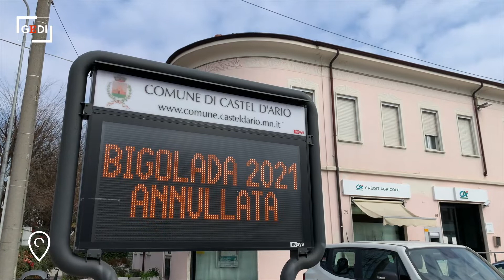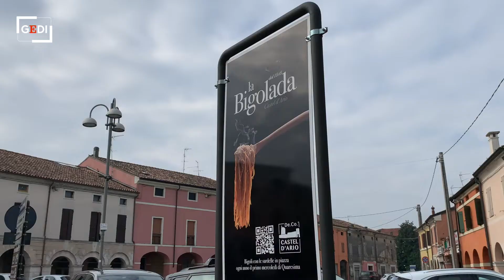Castel d'Ario, centra il bersaglio anche la Bigolada da asporto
Un tempo quasi primaverile, con un sole splendente, ha caratterizzato il mercoledì delle Ceneri, giornata tradizionalmente dedicata alla "Bigolada" peccato che causa Covid-19 non si è potuta svolgere come da ultrasecolare tradizione. L'edizione del 2019 fu in un primo momento sospesa, poi annullata. Quella di quest'anno è stata invece sostituita da una edizione sui generis. Una "Bigolada" virtuale che non ha visto la solita piazza Garibaldi stracolma di gente festosa in attesa della propria razione di "bigoi e sardèle", ma nonostante ciò la tradizione è stata rispettata. La Pro loco ha deciso di mantenere vivo questo appuntamento, anche se riservato solo ai casteldariesi, con la collaborazione dei ristoratori. Questi ultimi hanno preparato razioni del classico piatto di quaresima, su prenotazione, che sono state poi recapitate a domicilio dai volontari della Pro loco.